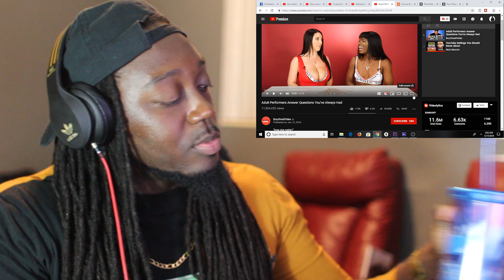Adult Performers Answer Questions You've Always Had Rection